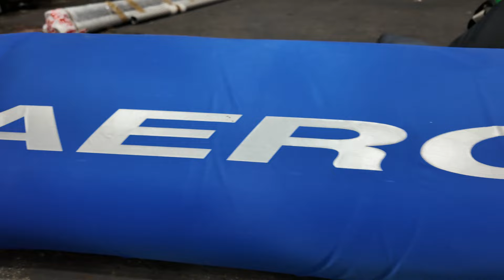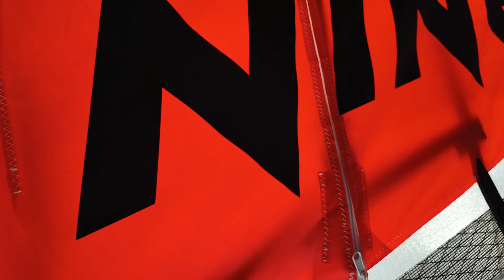Collecting my new FlyLight Aeros Nine Wing - How to put it together.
My brand new Flylight Aeros Nine wing has made the journey from the Ukraine where it was built to Germany where it was test flown.  Then onto Flylight in Northampton where it was inspected and registration markings applied before being delivered to Micro-Maintenance at Darley Moor ready for collection.

In this video, I show you the first time I clap eyes on my new wing and you join me for the extremely thorough handover process where Giles from MicroMaintenance shows me how to rig the wing.

This is not a step by step how to video, but you will see how the wing goes together and I highlight some of this differences between the Nine wing and my older Fox 13TL wing.

I am often asked about my aircraft, engine, wing and the equipment, instruments, cameras I use so I have listed links to everything I use below:

2 Stroke Oil

Mobile phone Mount
Compass Mount

Recording Equipment
Flying cameras - 2 x GoPro Hero 9
SD Cards
Media Mod
GoPro Battery Charger
Studio Microphone
Web Cam - Logitech Brio 500

Camera Mounts
Bar Mount
Pylon Mount